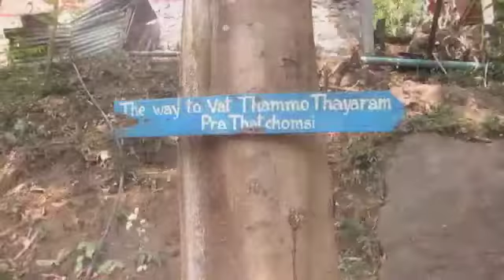Riding elephants in Luang Prabang, Laos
EDIT May 2018: While this, at the age of 22, was a fun travel experience at the time, it's not necessarily an experience I'm proud of now, a few years down the track, armed with more education and life experience. I'd ask that anyone considering taking part in this activity would do some more research about the potential consequences before they go ahead with it. I actually made a video last year about the '5 Travel Experiences I Regret', where I talk specifically about this experience, which may interest you

Monks, elephants, bears, bikes, snake whiskey, and Kuang Si Falls.
Contiki's Big Indochina Adventure in February-March 2014.